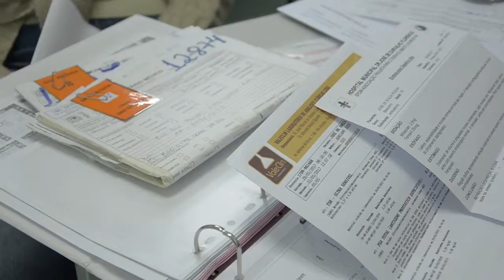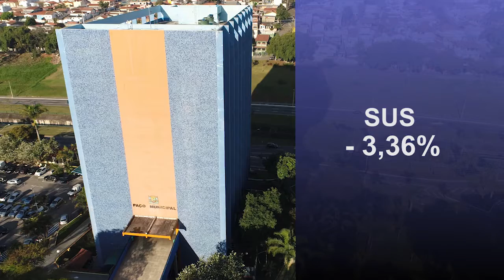SEMANA LEGISLATIVA - 02/03/2018